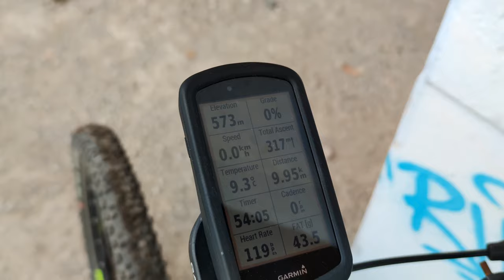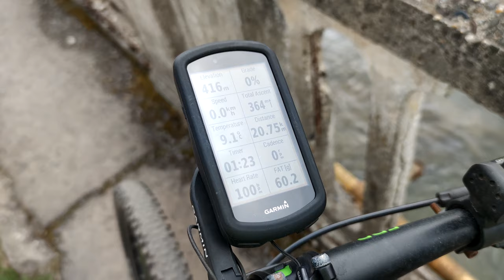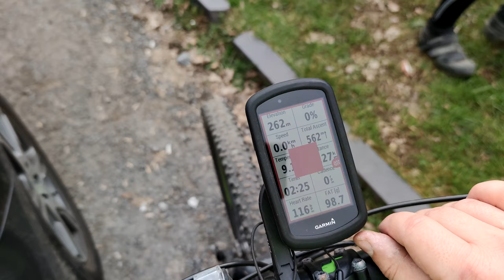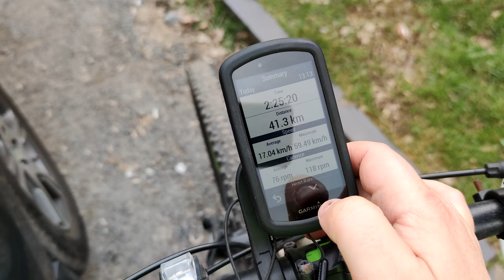Поляна Жденієво 18 04 2021